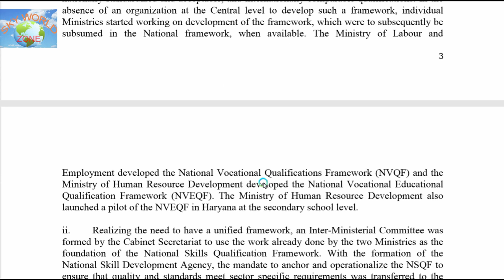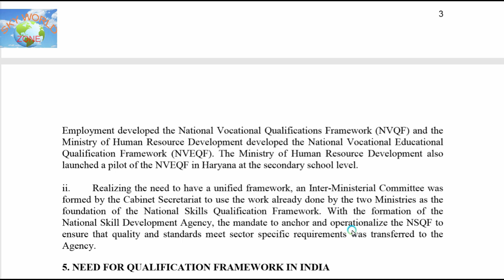Background of development of QF in India